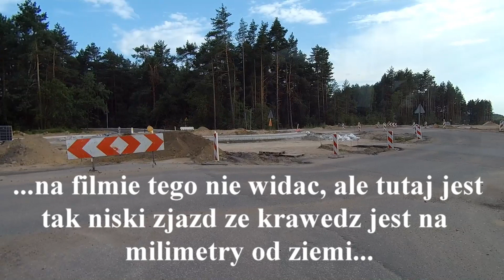ATRAKCJE LINII 3 W DRODZE NA NOWODWORCE CZ 2.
Atrakcji ciąg dalszy, tym razem w drodze powrotnej do miasta. Na poczatek zwężka, poźniej pofalowana jezdnia do tego stopniaze trzeba jechac na "slimaku" bez gazu by nie zaczepic podwoziem...dalej przystanki w najmniej oczekiwanych miejscach i na koniec waski wjazd do miasta...ech ci drogowcy a w zwiazku z upałami chyba, robota stoi bo nawet mszyn w poblizy nie widac.